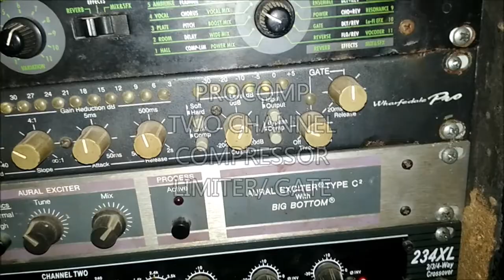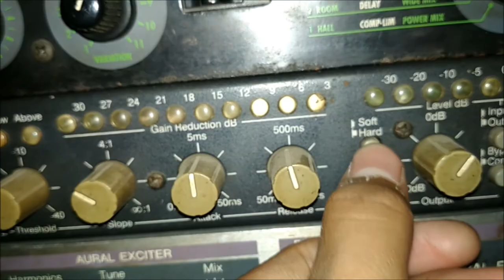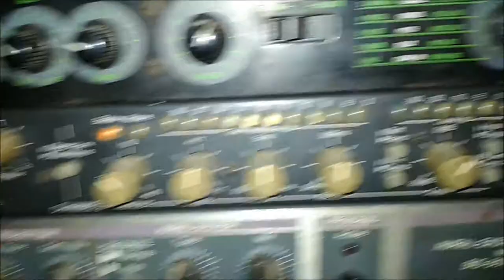wharfedale pro compressor limiter/ gate